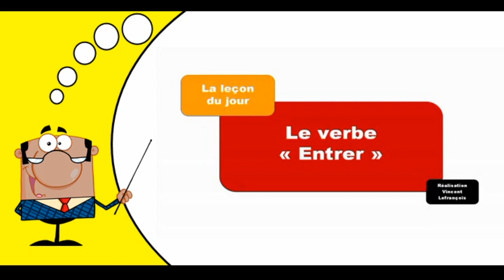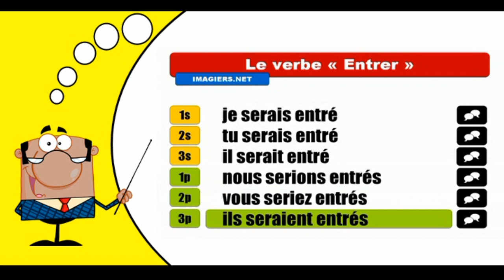Aprender la conjugación del francés I Entrer I Conditionnel Passé